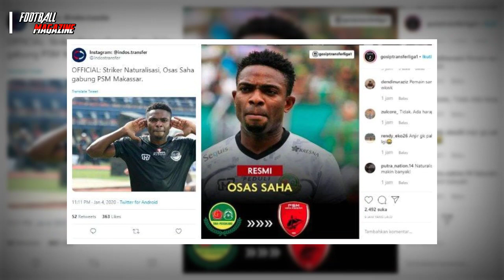PSM Makassar Dirumorkan Pinang Osas Saha, 🔴Kondisi Guy Junior Semakin Tak Menentu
Setelah merekrut pelatih anyar dan melepas sejumlah pemain, PSM Makassar dikabarkan mulai akan merekrut pemain baru pada bursa transfer 2020.

Untuk berita selengkapnya, simak video ini sampai habis..